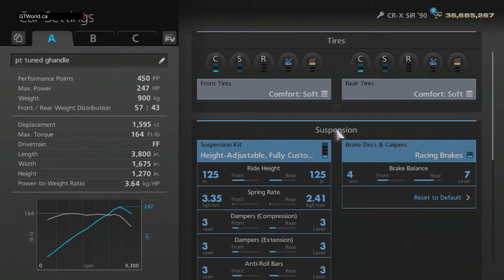GT6 Seasonal - 450 PP at Tsukuba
This video will be boring for most of you but someone asked me to show how someone could get faster laps in a TT. This is from scratch but it's not live so the rewards and position updates don't show. Tune is there, aids etc. I switch from 0 TC to 1 then back to 0 then back to 1. Times were faster with TCS on 1. I can change that on the fly with the orange wheel on my G29.